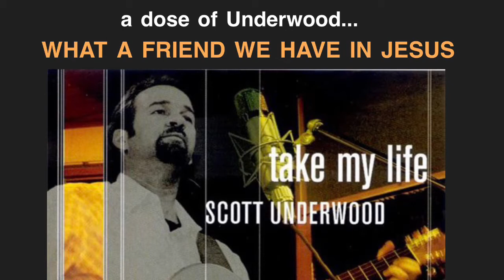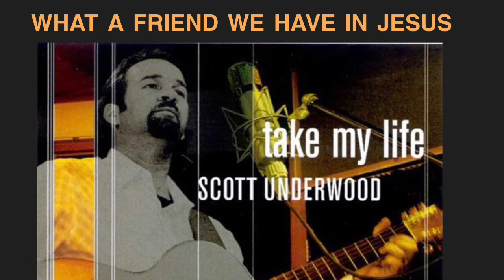A DOSE OF UNDERWOOD • What a Friend - Vineyard Worship